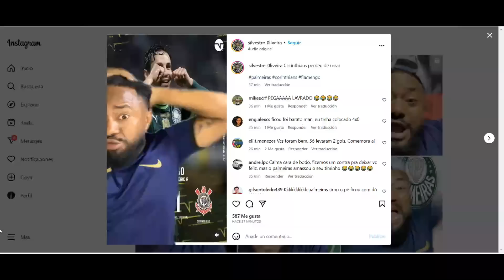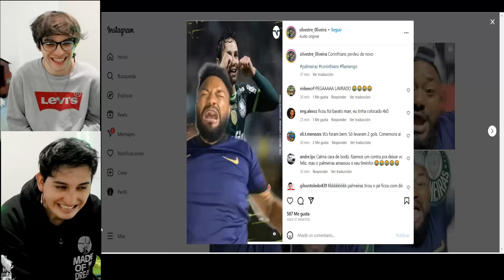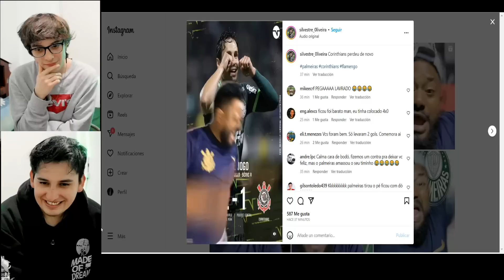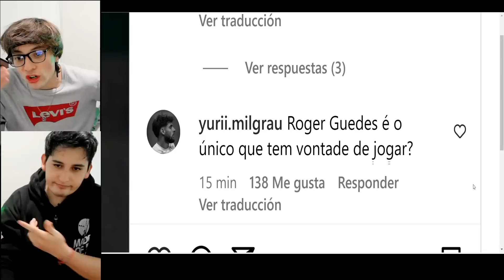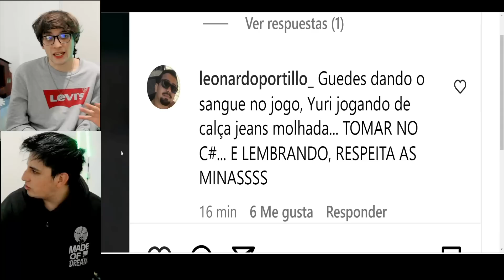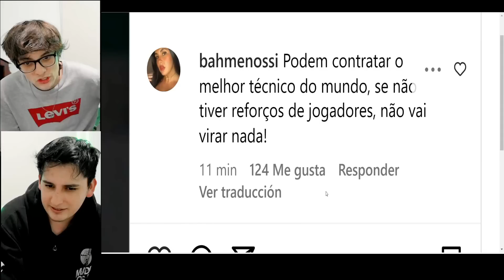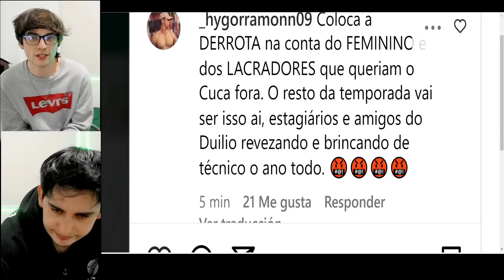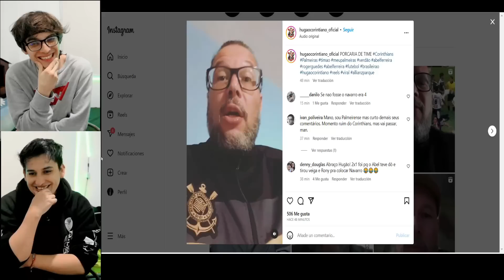MELHORES COMENTARIOS E REAÇOES DOS CORINTIANOS AO PALMEIRAS 2X1 CORINTHIANS NO INSTAGRAM